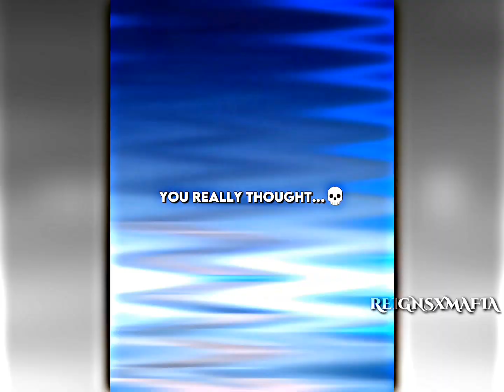ROMAN REIGNS - NEW VIDEO EDIT l ROMAN REIGNS EDIT l ROMAN REIGNS STATUS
Please read.